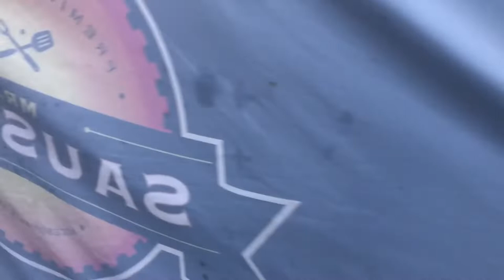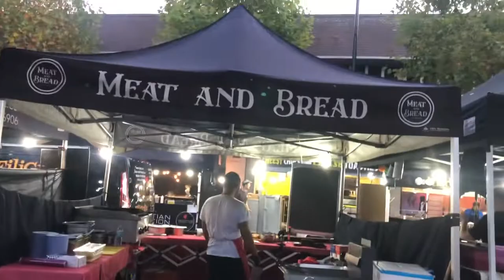😳😳This happened at Bexleyheath, London| Night market + street food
Street food at Bexleyheath